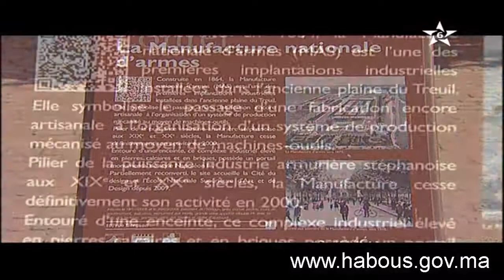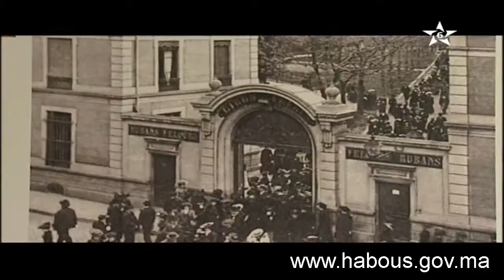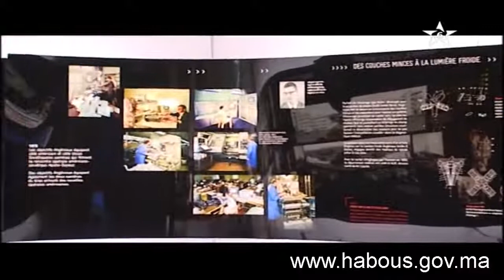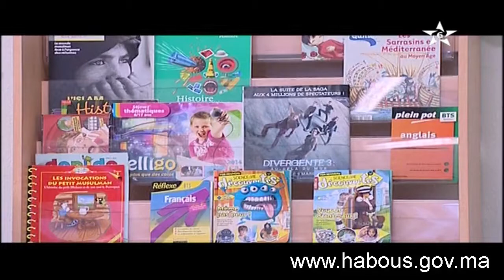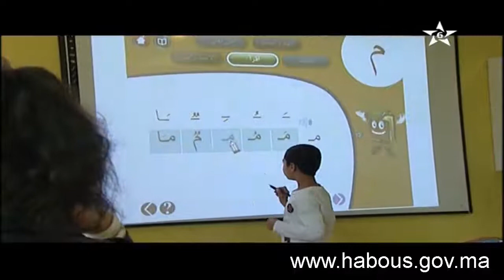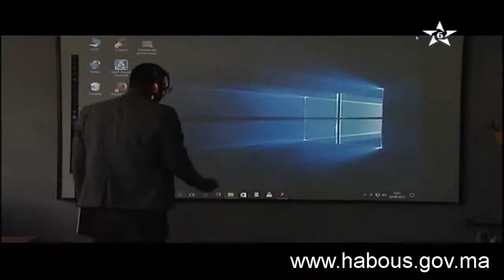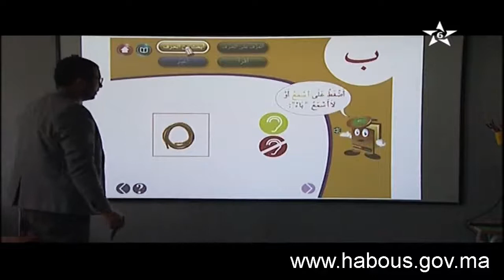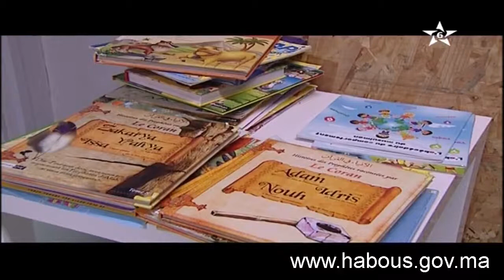مآذن الوسطية: من فرنسا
برنامج مآذن وسطية من فرنسا يستضيف كل من مارك شوصون بيني المسؤول عن الشؤون التقافية ببلدية سانت إيتيان، للحديث عن متحف الفن والصناعة، والسيد يوسف عفيف المسؤول عن التعليم بمسجد محمد السادس بنفس المدينة، للحديث عن مدرسة (إلسا ترييولي) التي وضعتها البلدية رهن إشارة المسجد لتعليم أبناء المغاربة.